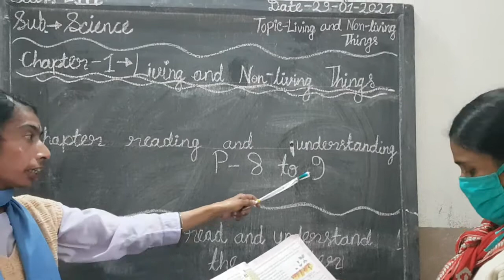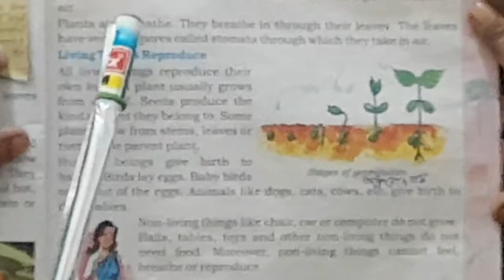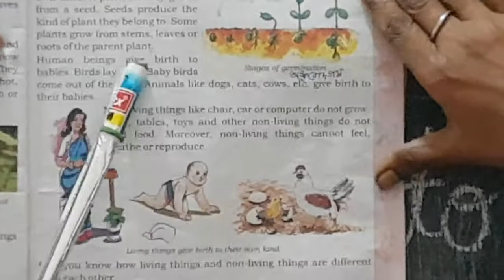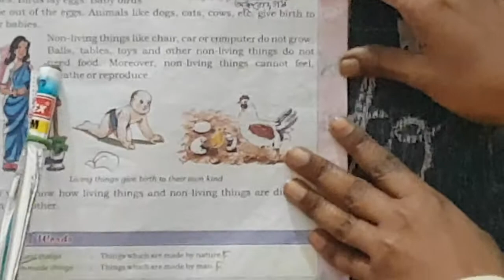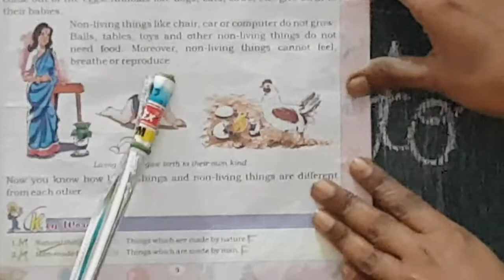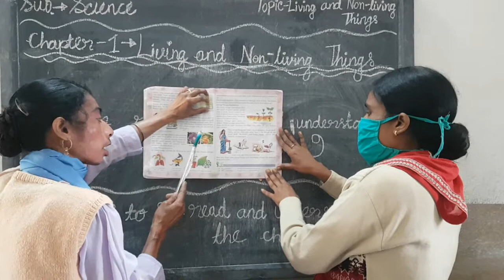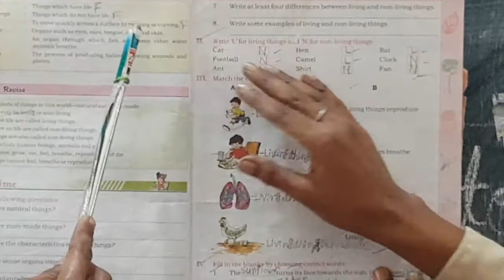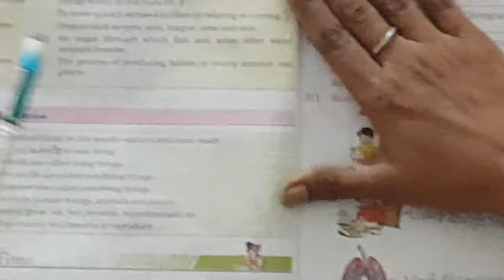CLASS - III - SCIENCE - 01/ 02 /21 -- IN & KD